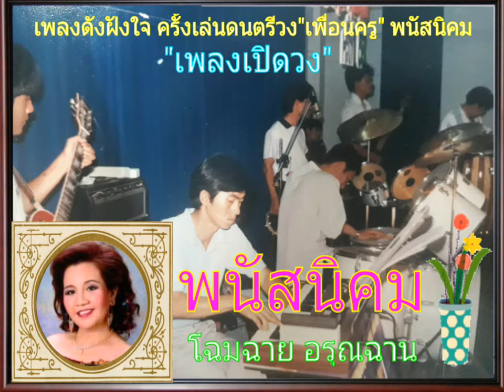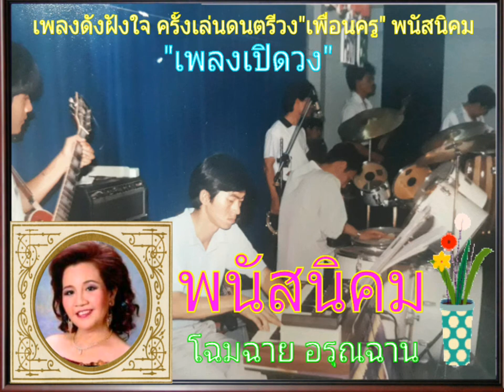พนัสนิคม ศิลปิน โฉมฉาย อรุณฉาน "เพลงดังฝังใจ"